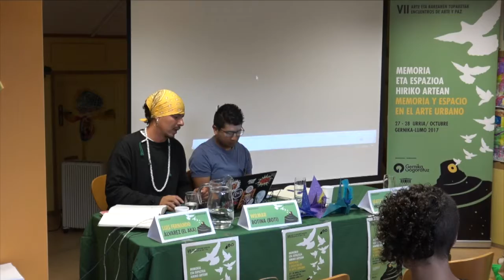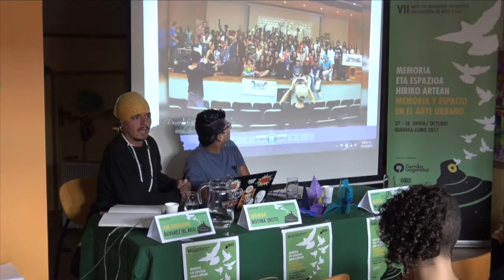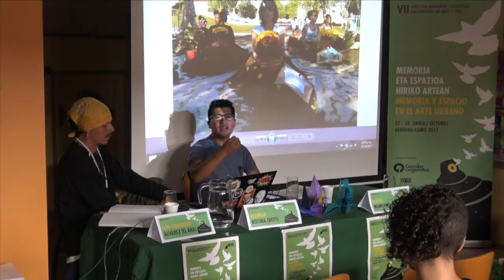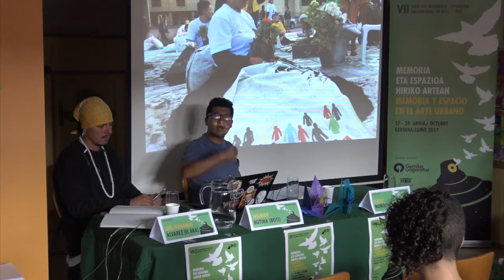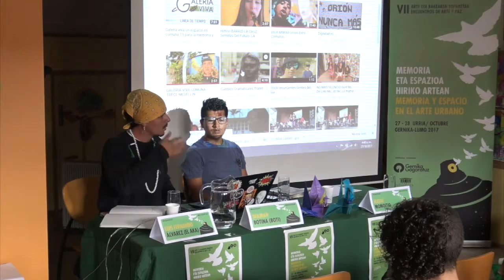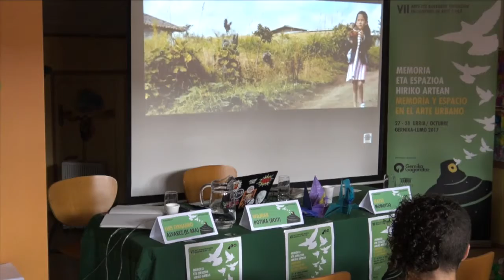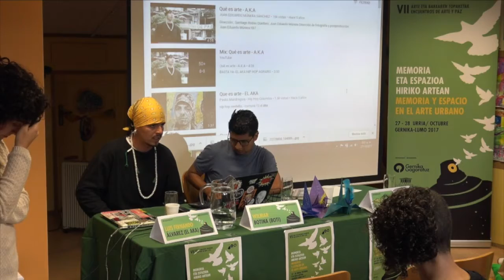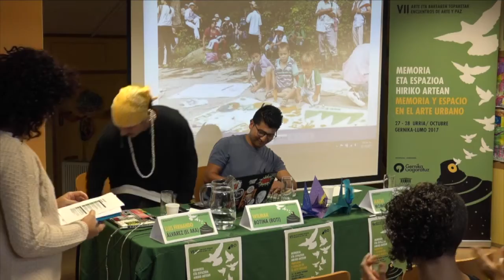VII. encuentro de Arte y Paz / Artea eta Bakearen 7. topaketak: Boti, El Aka (Colectivo AgroArte)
VII. encuentro de Arte y Paz: Memkoria y espacio en el arte urbano (27-28/10/2017)
AgroArte y Rap como resistencia y memoria.
Wilmar Botina (Boti), coordinador del grupo Colectivo AgroArte, Medellín.
Luis Fernando Álvarez. (El Aka). Campesino de Comuna 13 y músico del grupo rap “Colectivo AgroArte“, Medellín.
VII ARTEA ETA BAKEAREN TOPAKETAK: MEMORIA ETA ESPAZIOA HIRIKO ARTEAN (2017/10/27-28)
AgroArte eta Rap musika, erresistentzia eta memoria gisa.
Wilmar Botina (Boti), Colectivo AgroArte taldeko koordinatzailea, Medellín.
Luis Fernando Álvarez. (El Aka). Komunako nekazaria eta “Colectivo AgroArte“ taldeko rap musikaria, Medellín.